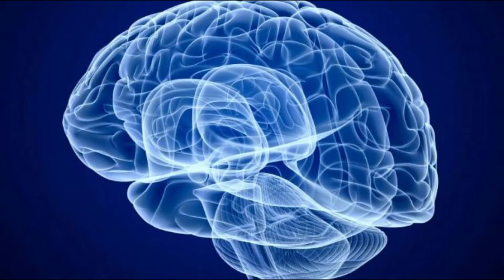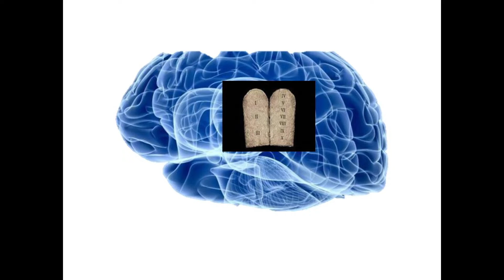Kantyk o miłości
Trzynastozgłoskowiec o cenieniu  Odwiecznego Rozumu ponad korzyści doczesne czyli caritas